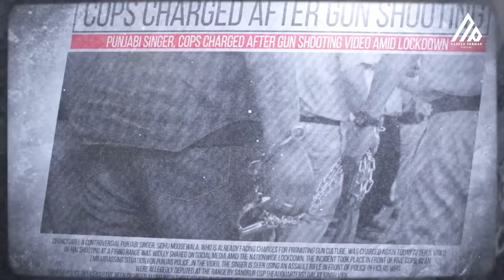GOAT | Gangster Mashup | Sidhu Moosewala, Shubh, AP Dhillon, Diljit Dosanjh | Naresh Parmar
Visual - Naresh Parmar